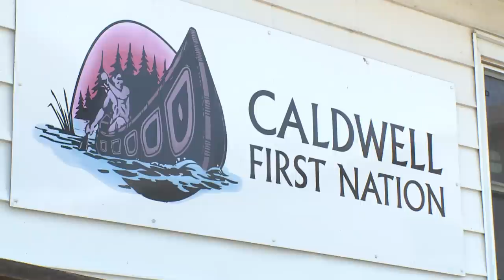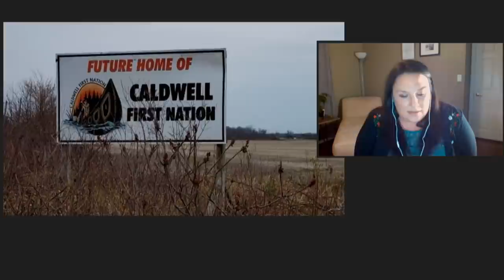Caldwell First Nation wins 230-year land fight with reserve status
After decades of bureaucratic struggle, members of the Caldwell First Nation in Leamington, Ont., took full possession of their 80-hectare property in November 2020. Councillor and acting chief Robyn Perkins discusses plans for the community.